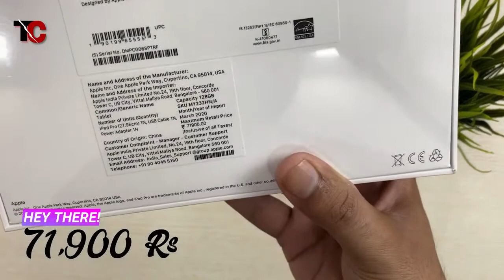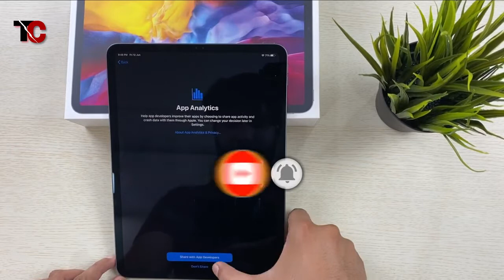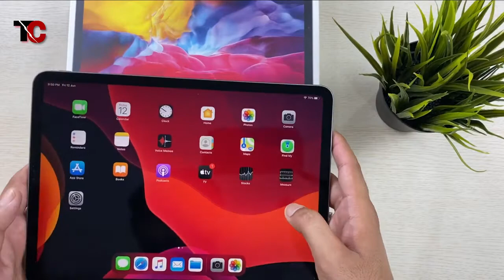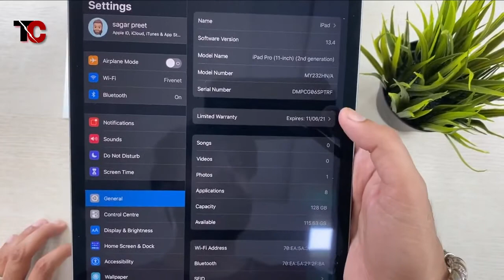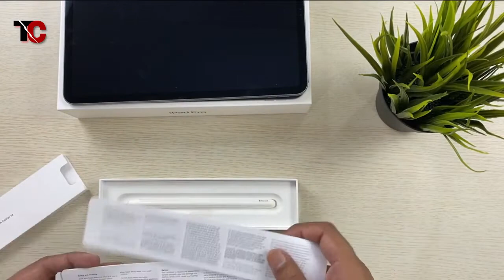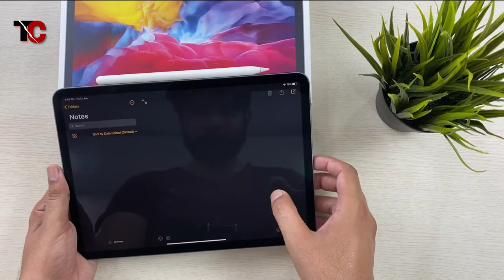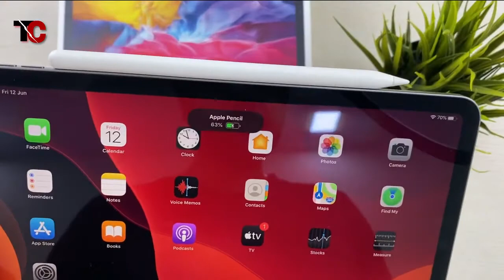Ipad pro Apple 🍎 Unboxing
Pls 🙏 support for our channel friends ☺️☺️